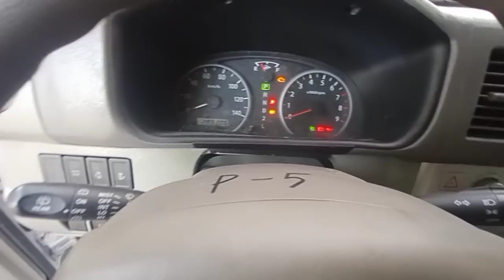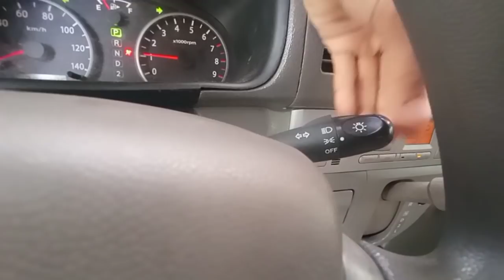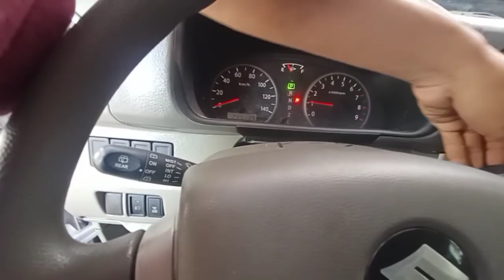WAGON DOUBLE POWER SLIDING 4x4